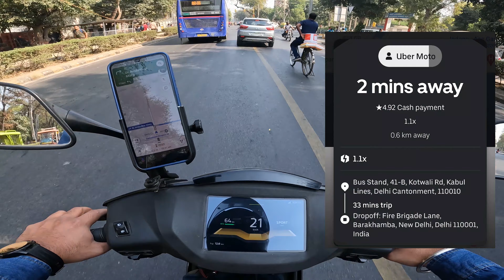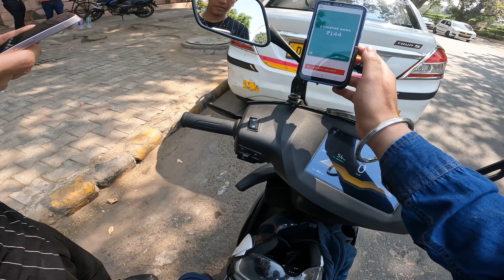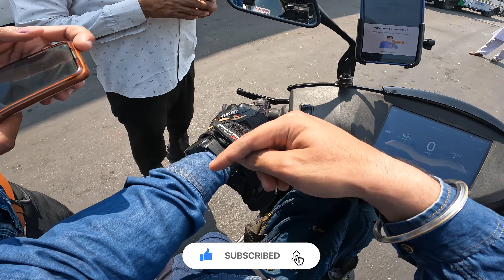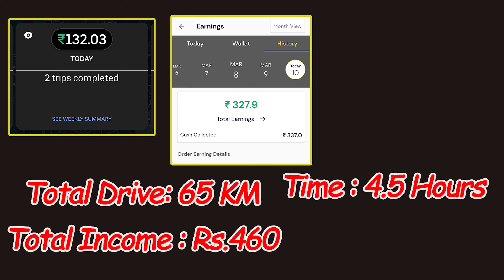Rapido & Uber Part Time Earning | Ride on Ather 450X.